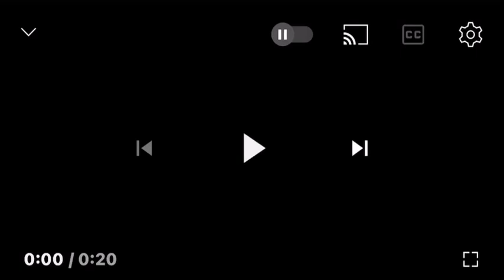NEW MOON: January 10th, 2023; Wednesday eve to Thursday eve…